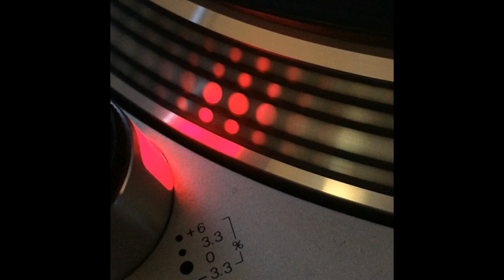Alta Tension - Fm - 1995